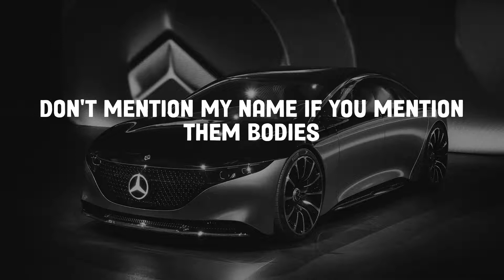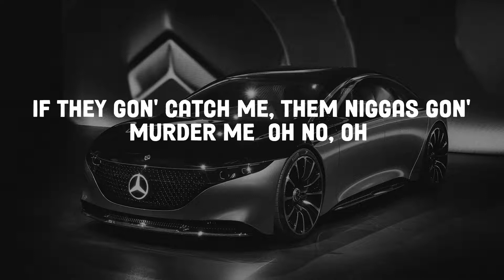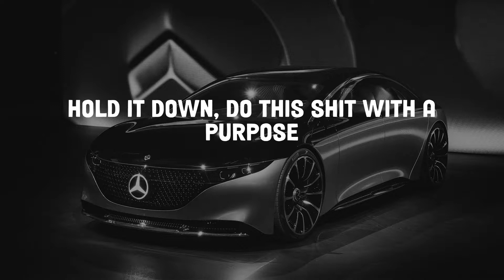Lil Durk - What Happened To Virgil (Lyrics)